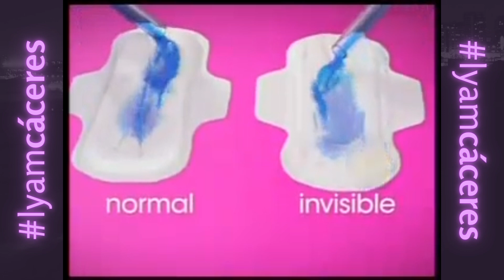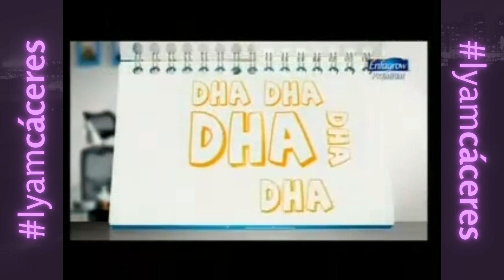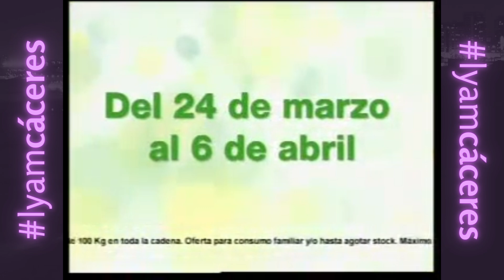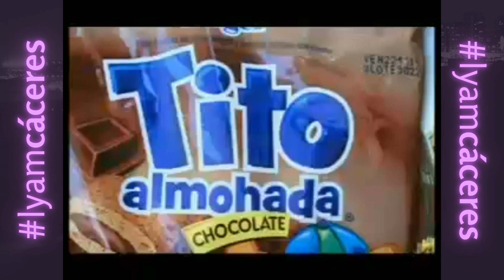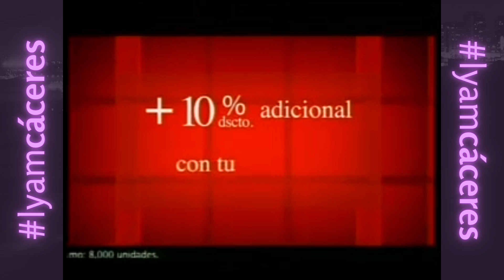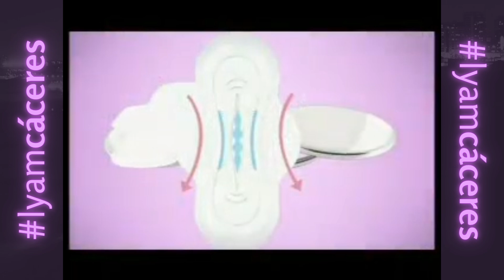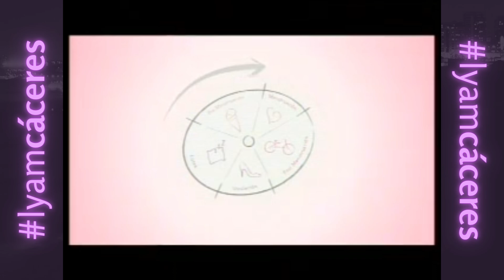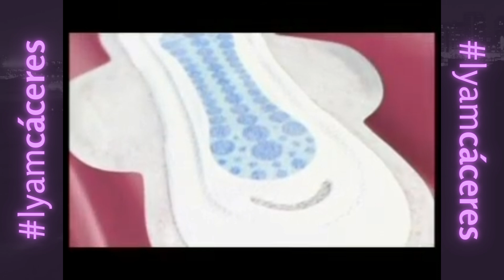Tandas Comerciales América Televisión - 31 de Marzo 2011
Créditos: platanaso (Twitch)